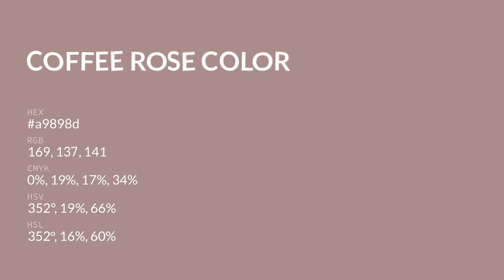Coffee Rose color a9898d hex color - Brown color - Cool color a9898d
What color is Coffee Rose ? a9898d hex color - Brown color - Cool color a9898d

Hex a9898d Color Code is also known as Coffee Rose color.